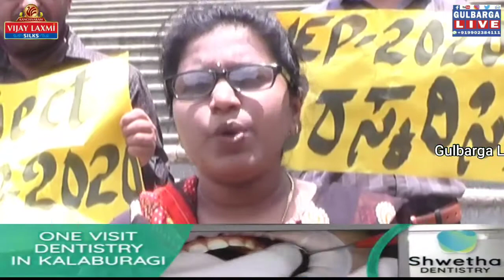AIDSO Held protest at DC Office on 07-Aug-2020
AIDSO Held protest at DC Office against the Govt decision to introduce new National Education Policy (NEP2020).